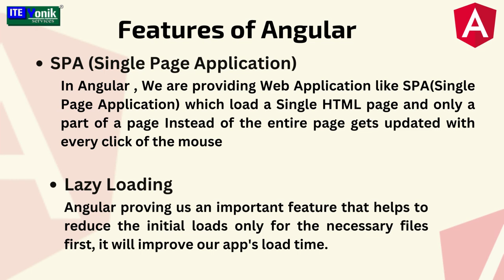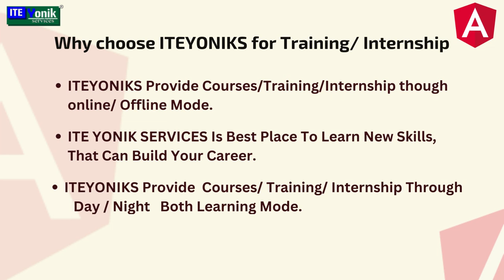Learn Angular | Angular Corporate Training | Angular Online Lectures | ITEYONIKS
Learn Angular | Angular Online Lectures | Get Started with Angular & basics of angular | Online Training |  @ITEYONIKSERVICESINSTITUTE ​
ITEYONIKS Provide Training with Practical Approach in both online & offline mode, leads to quick & successful career growth   @ITEYONIKSERVICES